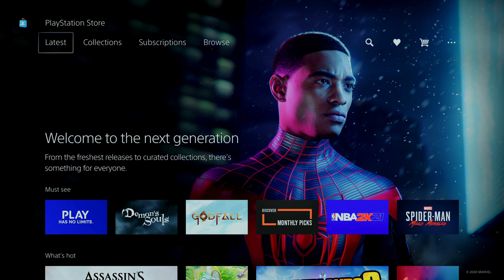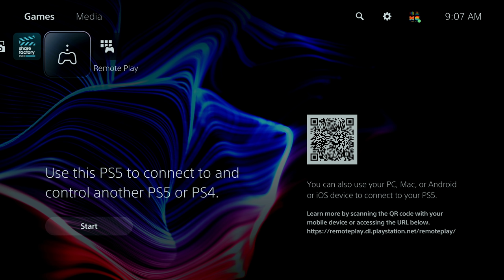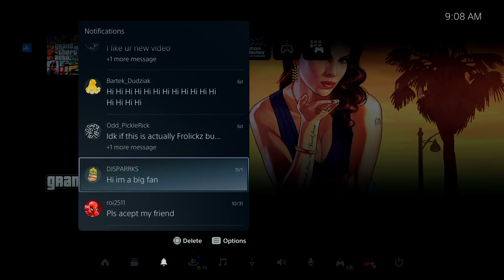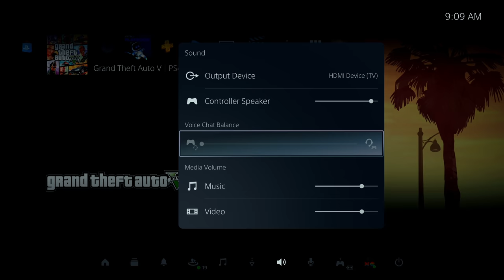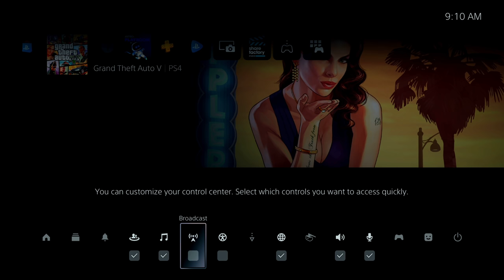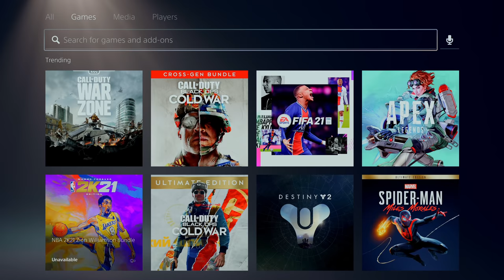PS5 DASHBOARD WALKTHROUGH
Want to Join My Lobby? Join my PS4 Community ItzFrolickzYT Feel Free to Join anytime you Want to!

If you want to Join my Three Crews in GTA 5 these are the Links -

I Change the Crew Colour Every Week to a New Modded One That Makes Everyone Look at your Car!!

If You've Read this Far You Are Epic!